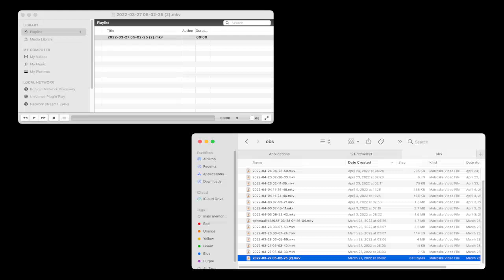VLC plays 810byte .mkv file outtake! 2022 05 30 14 58 59